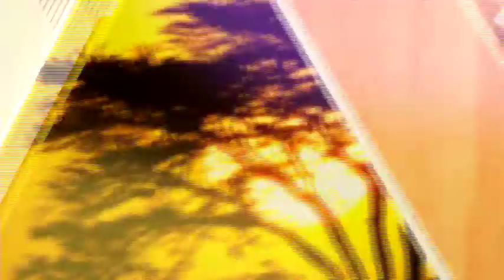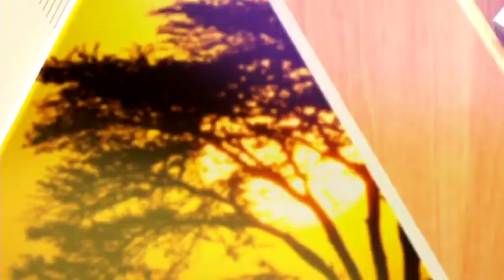PURE GOSPEL GROUP ON Y254